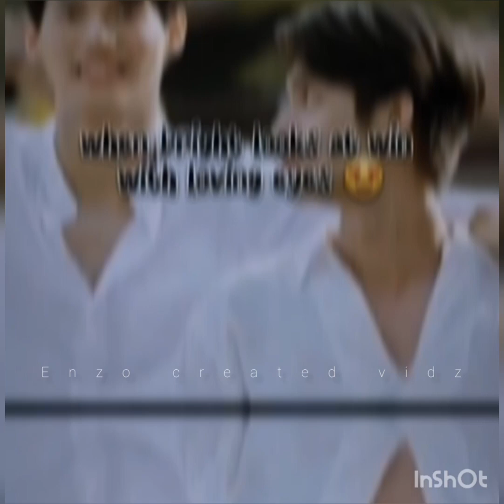sarawat tine vs brightwin❤